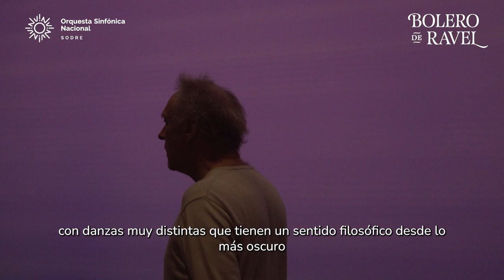Bolero de Ravel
El espectáculo “Bolero” de Ravel incluirá en el programa las obras "Las ofrendas olvidadas" de Olivier Messiaen, "Suite de Danzas" de Béla Bartók y el "Concierto en Sol" para piano y orquesta que contará con la participación de la joven pianista mexicana, Daniela Liebman. Culminará con el icónico "Bolero" de Ravel, una de las piezas musicales más interpretadas del mundo.

Los compositores elegidos en esta oportunidad se destacan por el dominio absoluto y una creatividad sin igual en el manejo de la Orquesta como instrumento.